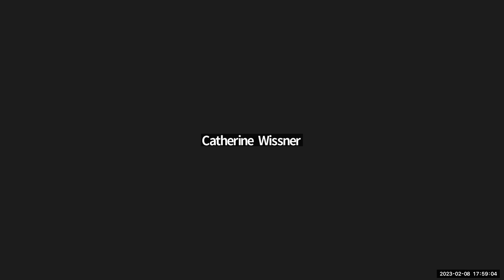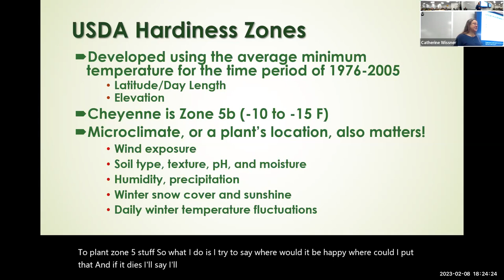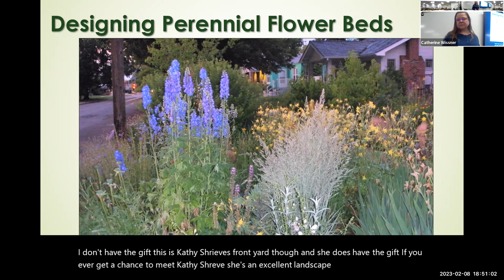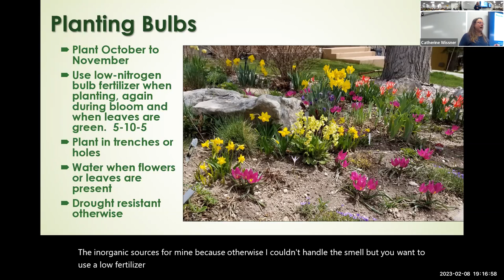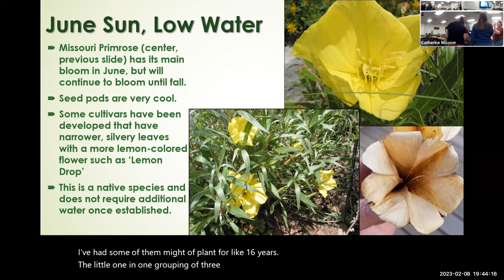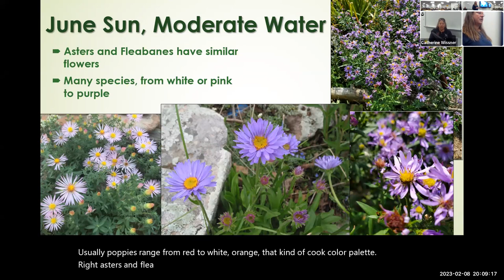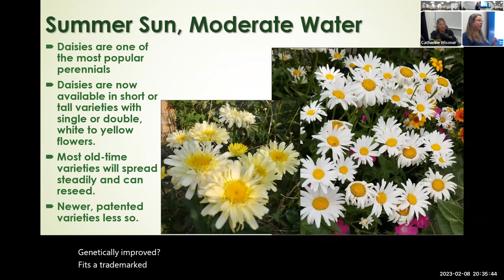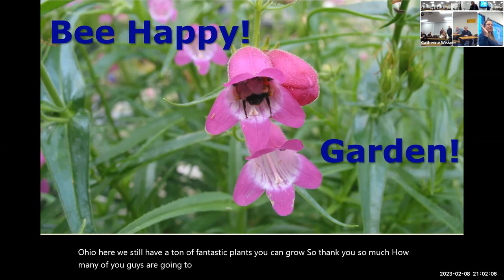Perennial Plants with Master Gardener Kim Parker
LCM Class 02/08/2023